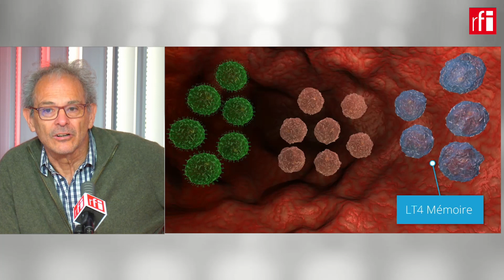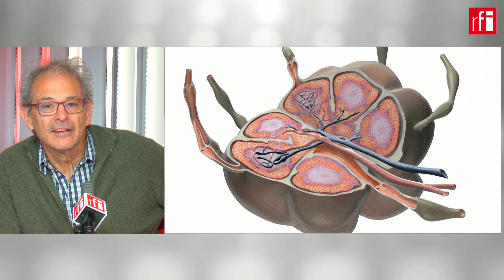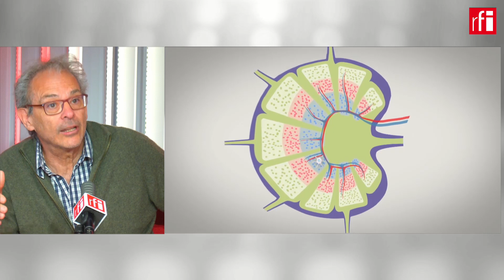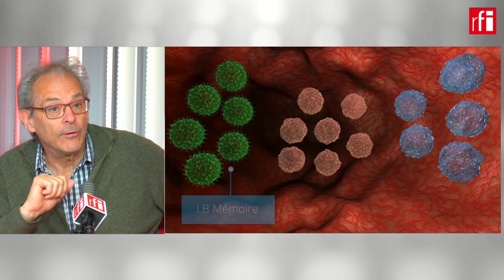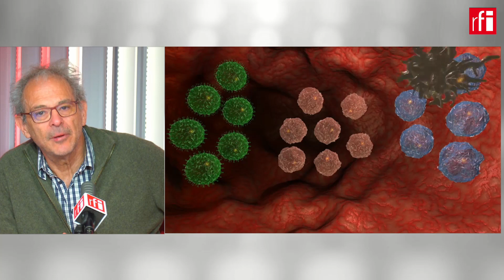Sebastián Amigorena, Director del Centro de Inmunoterapia contra el cáncer del Instituto Curie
El bioquímico argentino Sebastián Amigorena, inmunólogo, miembro del la Academie Des Sciences de Francia y Director del departamento Inmunidad y cáncer del Institut Curie, nos ha hablado en El invitado de RFI de la revolución que han supuesto sus investigaciones en la lucha contra el cáncer.